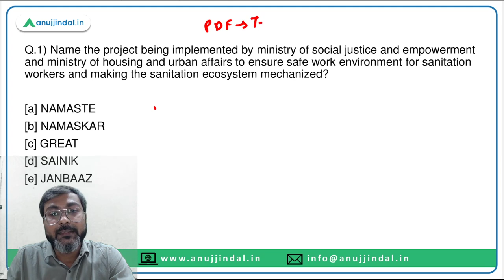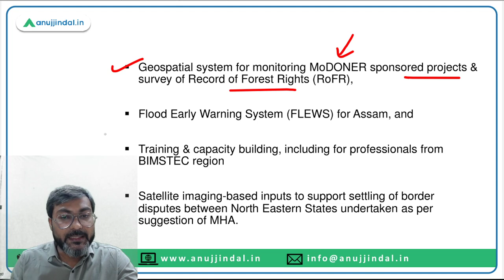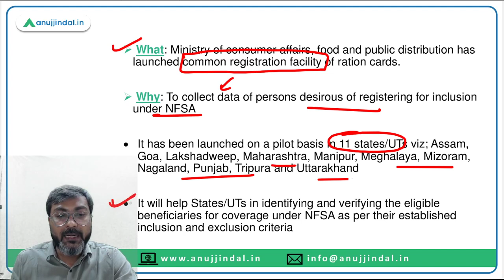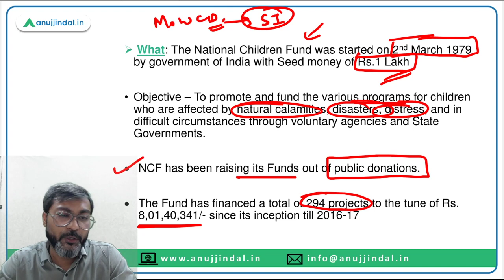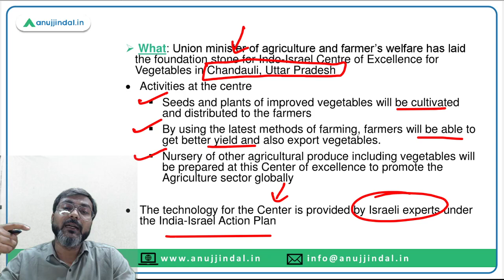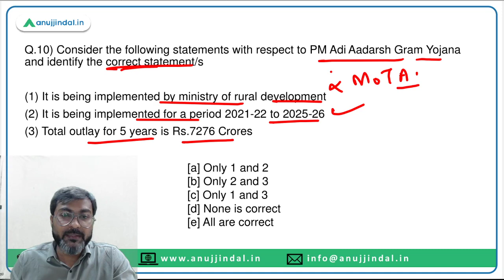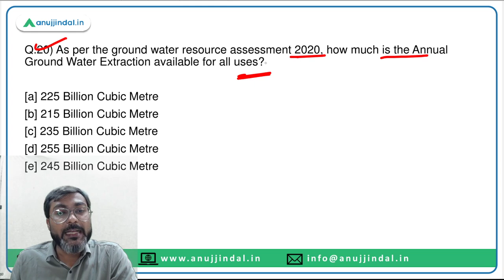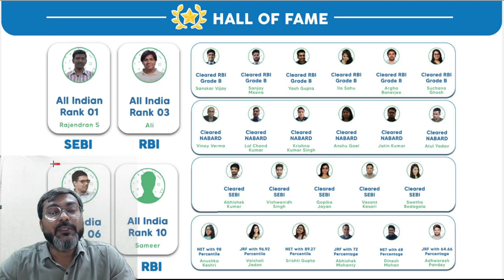PIB Current Affairs 24*7 Current Affairs | RBI Grade B | August 04th-08th - Manish Sir